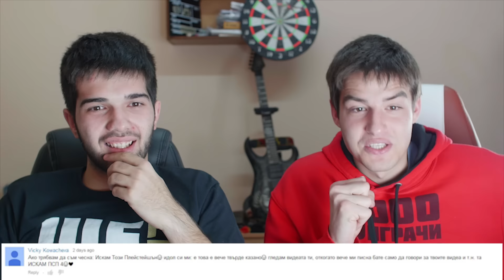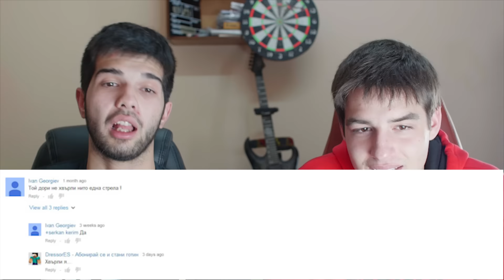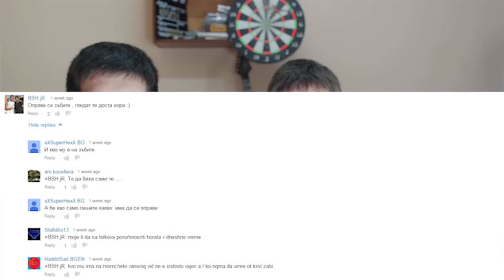Четене на КОМЕНТАРИ !